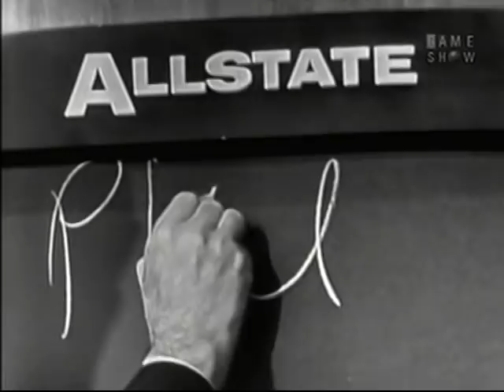What's My Line? - John Sellers; Phil Silvers; Joey Bishop [panel] (Jun 4, 1961)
MYSTERY GUEST: John Sellers; Phil Silvers

PANEL: Arlene Francis, Joey Bishop, Dorothy Kilgallen, Bennett Cerf